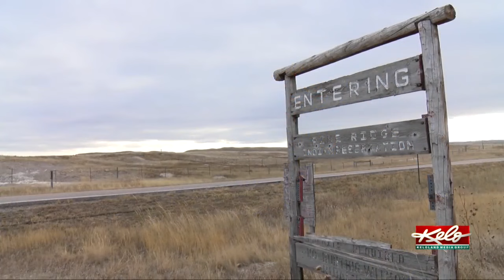‘It’s insulting’: Pourier objects to Noem’s framing of border concerns